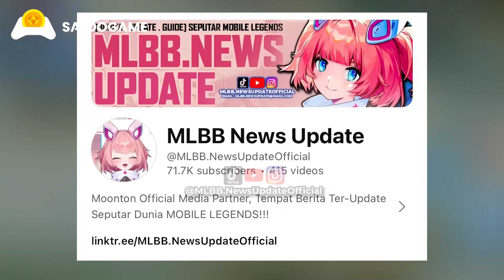YAWI VS KENN & MORENO, MATCH TERGlLA DI MPL S13!😱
Kelas banget sih! aura yang udah ngalahin onic vs btr yang di posisi satu saat ini!